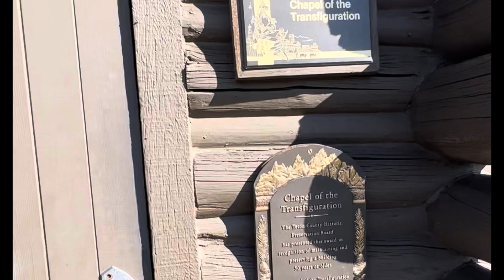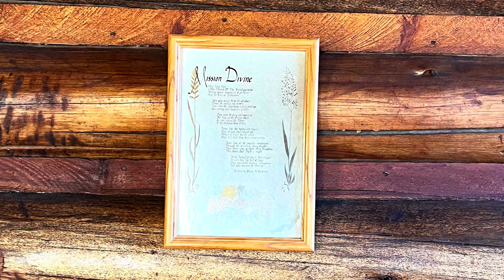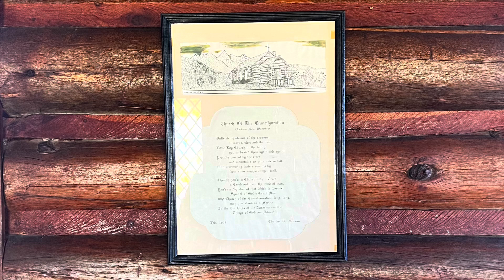Chapel of transfiguration, Grand Teton National Park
One of my favorite sites in the Grand Teton National Park is this beautiful and spiritual place. The chapel was built in 1925 as a refuge for refreshing spiritual encouragement for the dude, ranchers and tourists.

Services are still held  up every Sunday from Memorial Day through September.

It was an honor and a privilege to be in that space. What a incredible accomplishment and vision. I’m so grateful it’s been preserved and enjoyed by so many.